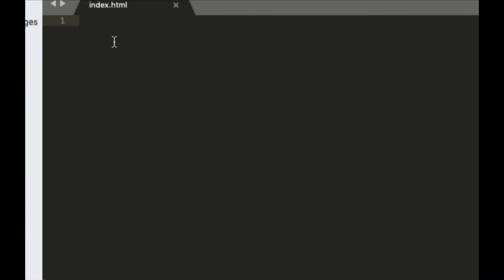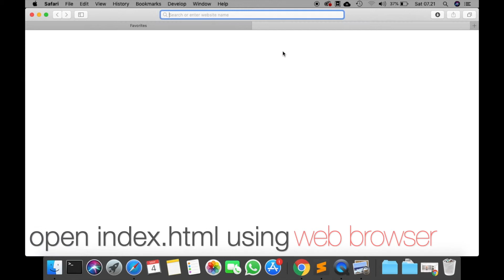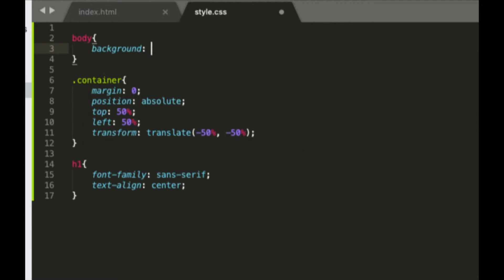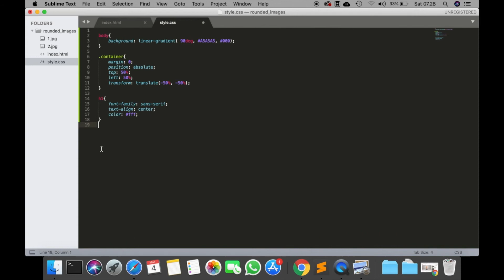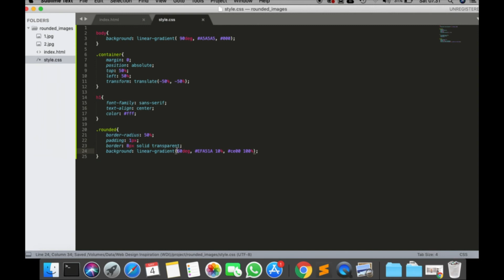How To Create CSS Images Rounded Corners With Border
CSS tutorial, how to create CSS images rounded with border